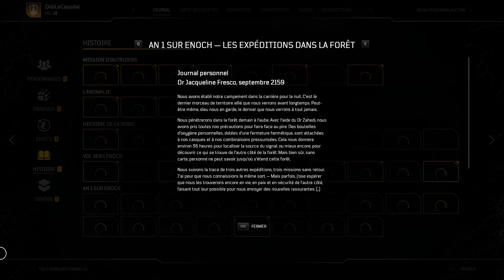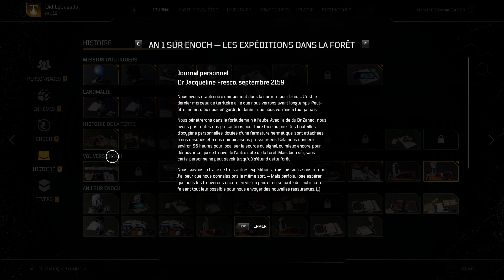Expédition [Outriders | Coop 2 joueurs | Session 7 Episode 2] (FR)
Enjoy! (Malgré les quelques freezes, déso !)